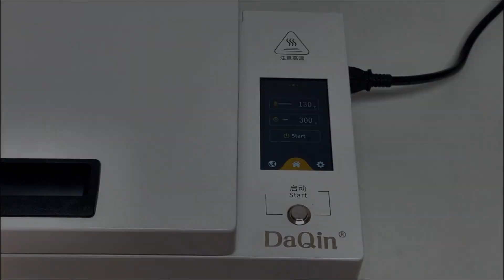thermal printer color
thermal printer